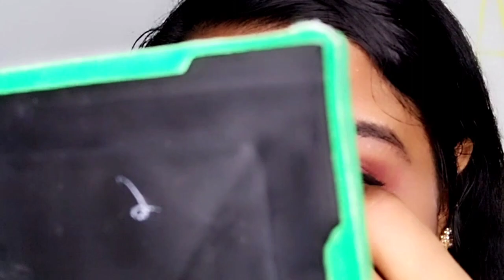🔥eye brow threading at home💯വീട്ടിൽ തന്നെ പുരികം ത്രെഡ് ചെയ്യാം 🔥shyji vlogs#make up#beauty vloger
hai friends ഇത് എല്ലാവരും സൂക്ഷിച്ചു കൈകാര്യം ചെയ്യണം

shyji vlogs beauty make up#beauty vloger#skin care#threading eyebrows